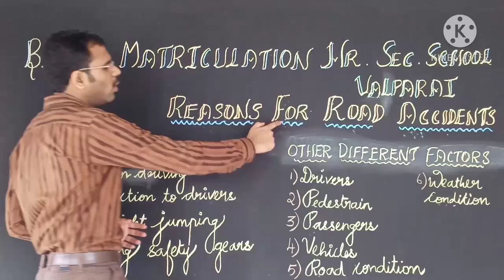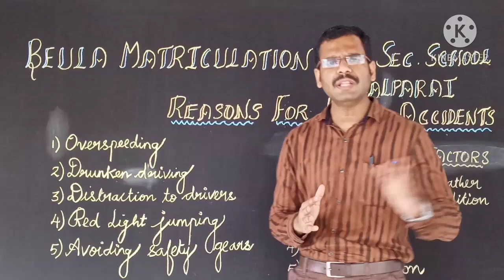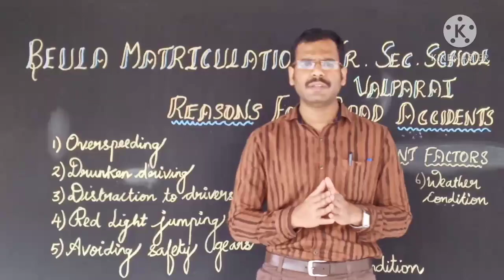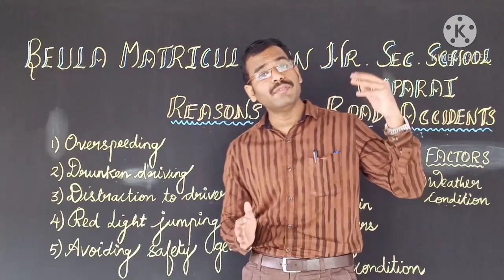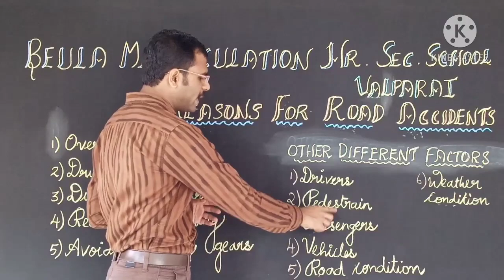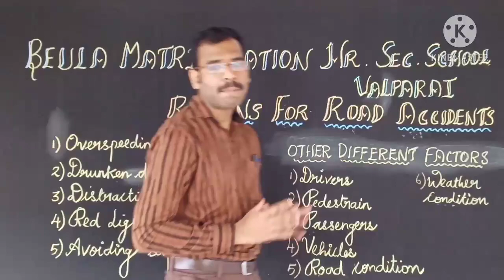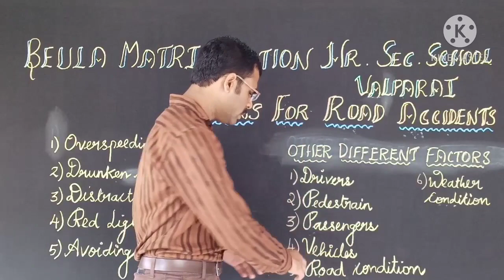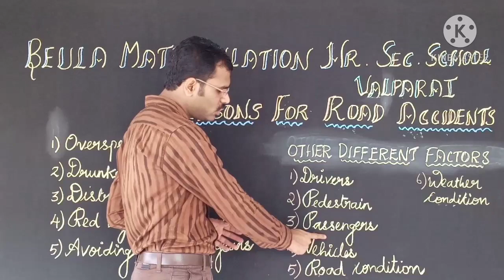BEULA MATRIC - CIVICS - STD - VIII - ROAD ACCIDENT